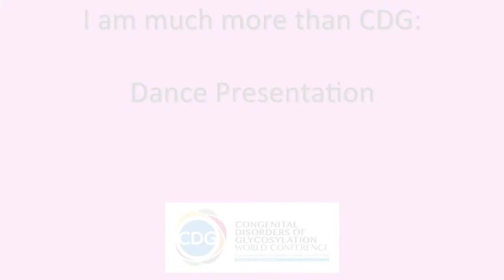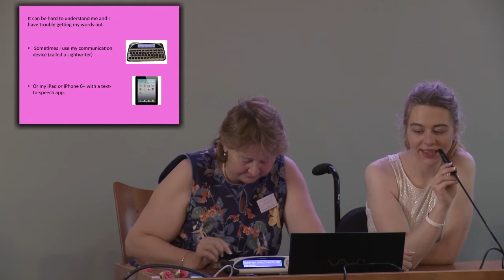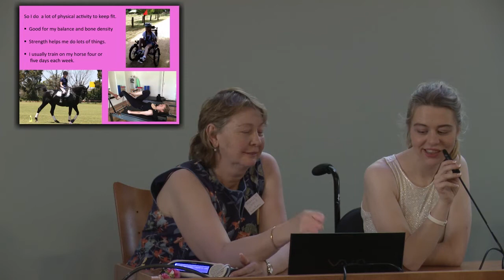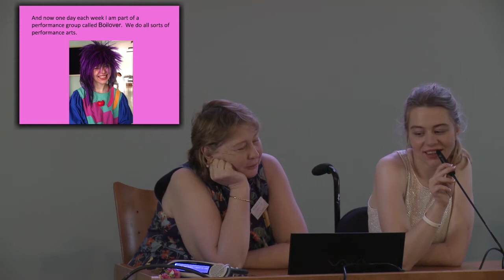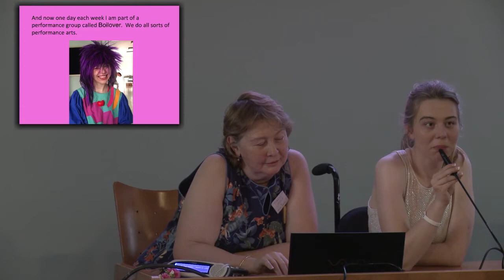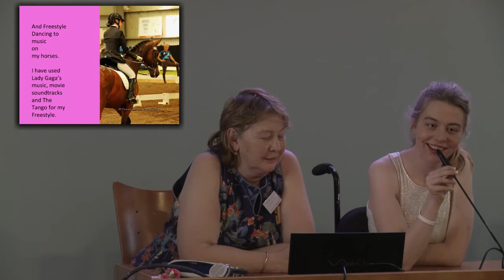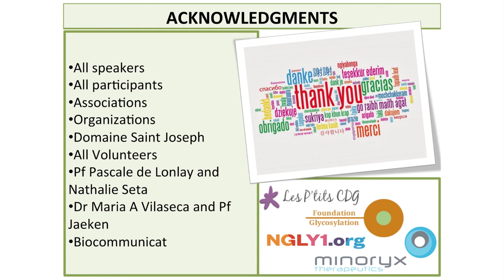Video 21: Morgan Liddle - Dancing at the hands of Morgan Webb Liddle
Morgan Liddle and her followers (Grade 1A Para-Equestrian, Australia)

The World Conference on Congenital Disorders of Glycosylation (CDG) aims to raise awareness about Congenital Disorders of Glycosylation (CDG) around the world and to foster an exceptional collaborative model involving patients, family members, researchers and physicians.